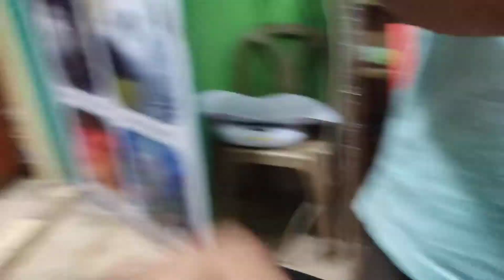Caloco Cat Vaccination Campaign 2022 @ (ডাঃ সাগীর'স পেট ক্লিনিক), ঢাকা I 01912251312